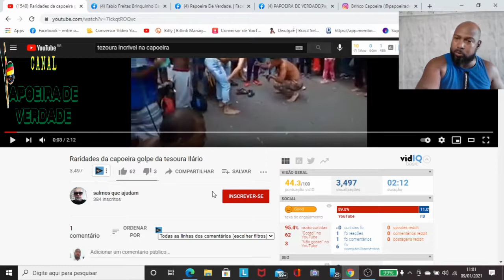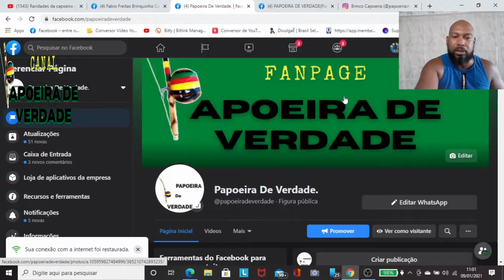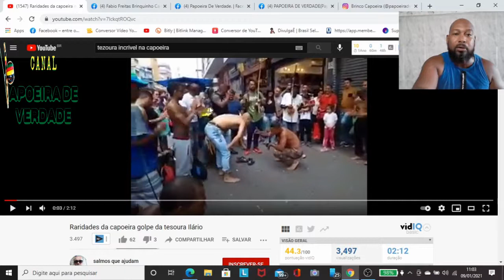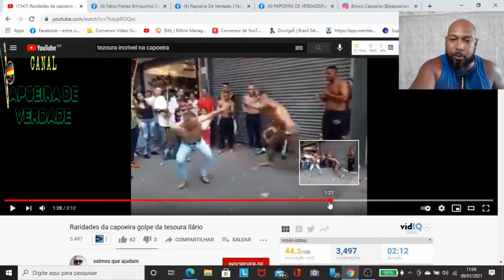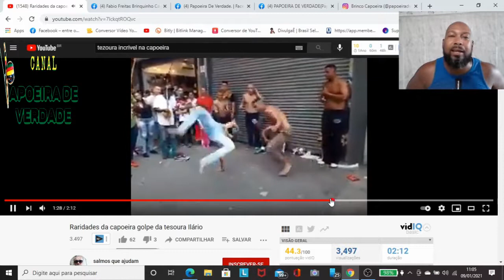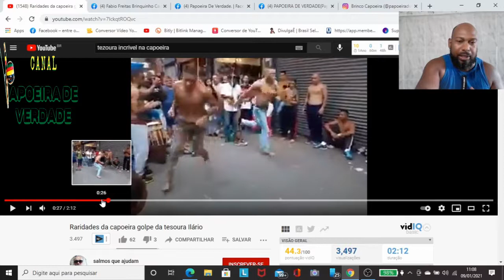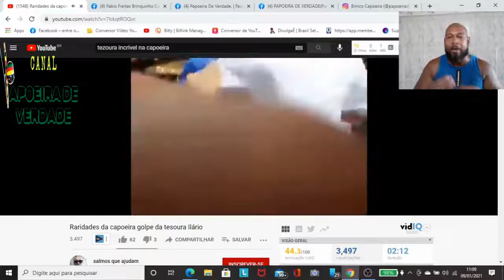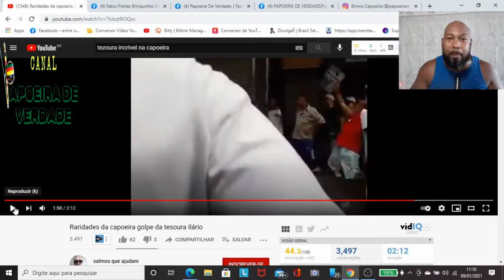REAGINDO A UMA TESOURA CINEMATOGRÁFICA DE CAPOEIRA.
Tesoura: envolve-se o adversário com as pernas e se movimenta-as em sentidos contrários, de modo a derrubar o adversário.
Este golpe é fantástico e muito oportuno. neste jogo traremos luz sobre essa tesoura tão comentada em vídeos no youtube.

Abaixo deixarei links de outros videos do nosso canal que pode te interessar: